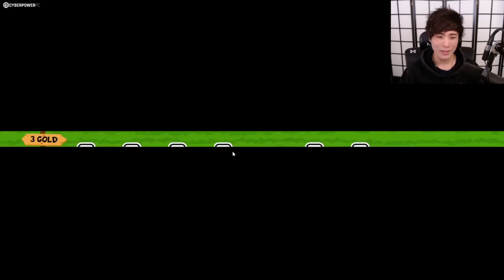"MoBa Gaming" Sykkuno" Super Auto Pets ^_^ 11|10|21